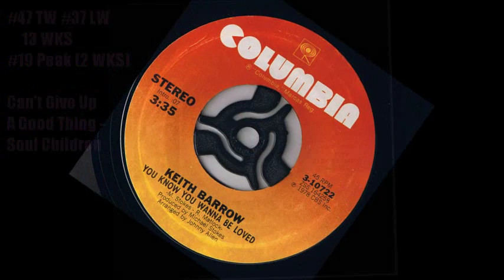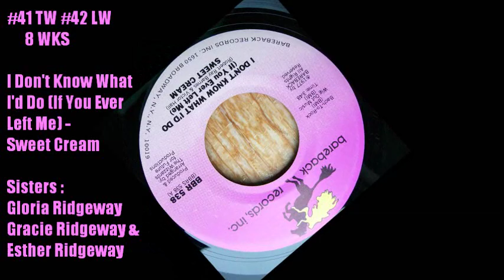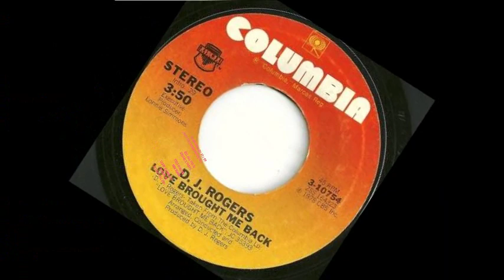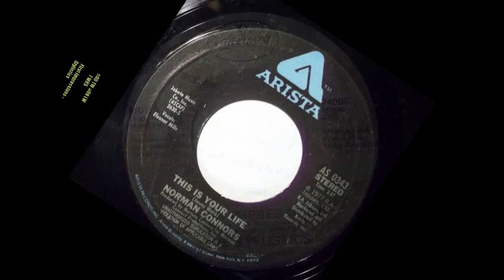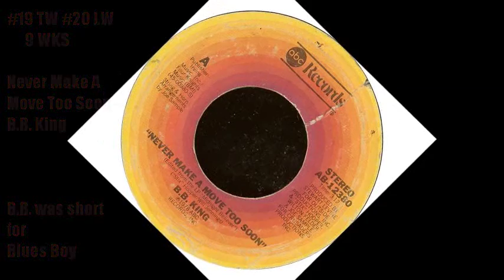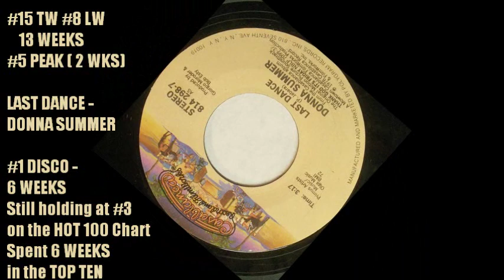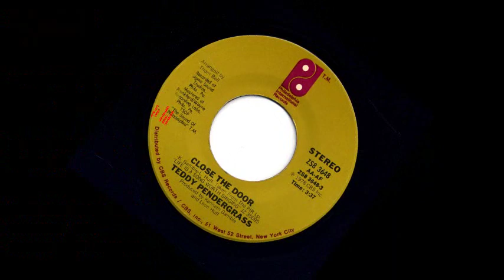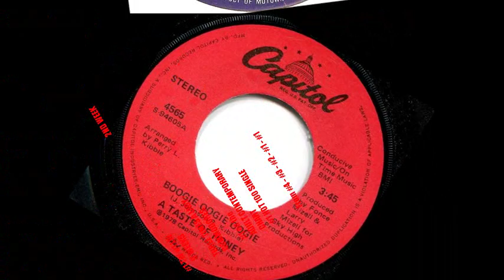Billboard Hot Soul Singles August 19, 1978 Top 50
Hello again !   We're cruising along in the Hot month of August and speaking of cruising...two songs leap up the chart, both by female trio's !   Who had the #1 Song way back in 1962 ?   She had a rather obscure chart career with just 2 Top 20 Singles to her credit including her debut hit which went to the top !
5 Songs enter the Top 50
Falling Out ?
Thank God It's Friday - Love And Kisses
(Let's Go) All The Way - The Whispers
Shadow Dancing - Andy Gibb
The Groove Line - Heatwave
Dukey Stick - George Duke

Last week:   The former #1 "You And I" by Rick James held at #3.   At #2, another former #1 "Boogie Oogie Oogie" by A Taste Of Honey fell to #2 and up a notch to #1 "Three Times A Lady" by the Commodores.  Will Lionel Richie and crew make it two weeks at #1 ? Looks like it will be tough to crack these 3 big hits.    Over on the Soul Album Chart, The Brothers Johnson blast into the Top Ten with "Blam" , their 3rd Top Ten Album in a row.   Their first 2 "Look Out For #1" and "Right On Time" hit #1 and #2 respectively.   And their latest album has no charting single. . . . Yet